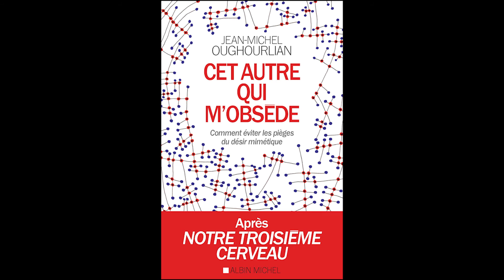Anorexie et djiadisme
Leçon n°6 : L’anorexie et le djiadisme. Quand l’autre, qui est un modèle, se transforme en rival, on glisse sur  la pente de la pathologie. L’anorexie ou le djihadisme, entre autres, sont essentiellement des maladies du désir mimétique. Etudes de cas, puisées dans mon dernier ouvrage, « Cet autre qui m'obsède - Comment éviter les pièges du désir mimétique" (Albin Michel).